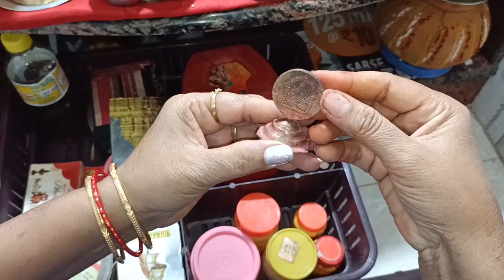మా పూజ గదిని చూపిస్తాను రండి//Pooja Room Door Design//Pooja Room Tiles Design//Pooja Room ceiling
Hello I’m Sujatha from Warangal

Hit bell icon for notifications 🙏🙏